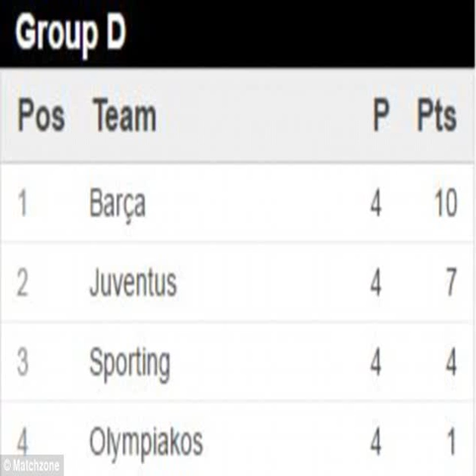Barcelona stars play iPad game ahead of Juventus clash '‍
[ The Barcelona players entertained themselves with a game on the iPad during their flight to Turin. Andres Iniesta, Jordi Alba and Samuel Umtiti shared a screen to play. ,  Andres Iniesta, Jordi Alba and Samuel Umtiti shared a screen to play what appeared to be a board game on the device.  ,  Ernesto Valverde s side jetted off to the Italian city ahead of Wednesday s Champions League tie against Juventus. ,  Lionel Messi scored twice either side of an Ivan Rakitic goal in the home leg to hand B